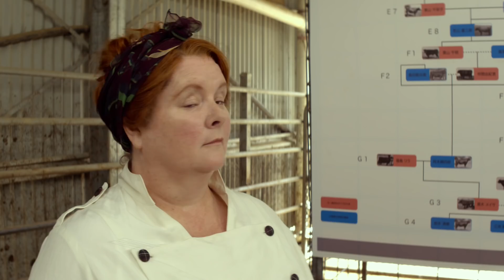The BBQ - Official Trailer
Grill it and they will come. The BBQ opens in Australian cinemas February 22. Starring Shane Jacobson, Magda Szubanski, Julia Zemiro, Nicholas Hammond & Manu Feildel.

Suburban everyman Darren “Dazza” Cook finds his passion for the neighbourhood backyard ‘barbie’ thrust into the competitive international arena of BBQ Festivals.

But the steaks are high, and Dazza is going to need some expert tuition if he's going to make it through to the finals.

THE BBQ is a gentle comic fable about family and food that demolishes some Aussie icons on its way to international barbecue glory.